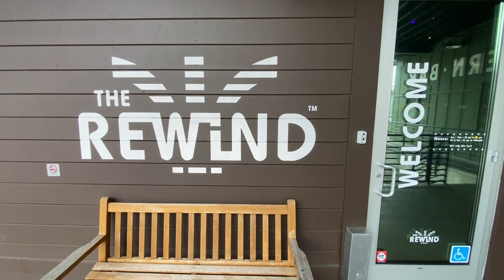Rewind Arcade Tour | Indie Arcade Wave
Let's check out the Rewind Arcade Tour. Rewind Arcade is located in Sebastopol, California. This is in the Bay Area. In our Rewind Arcade Tour, the arcade owner Adam will show us around his arcade. Rewind Arcade Tour shows all of the retro games, pinballs, and modern games you can find at Rewind Arcade. The art and decoration of the Rewind Arcade Tour is also a great addition to the aesthetic of the Rewind Arcade.

If you are looking for a good date night spot or just a cool arcade in the Bay Area check out Rewind Arcade Tour, you will love the vibe and the games.

It means the world to us and will help the wave grow, so we can all ride it together.

Rewind Arcade